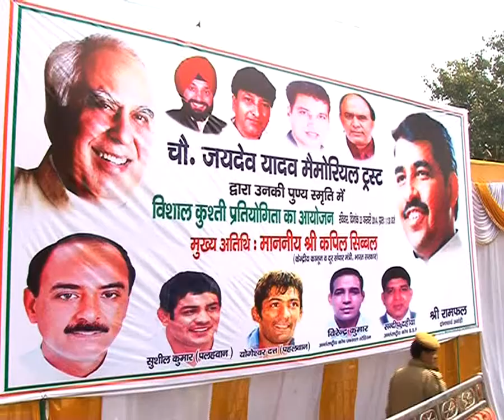Politicians must follow rules to mention decorum: Sibal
Union minister Kapil Sibal during a local wrestling meet at Shakurpur encouraged wrestlers. He said rule are essential both in wrestling and politics.